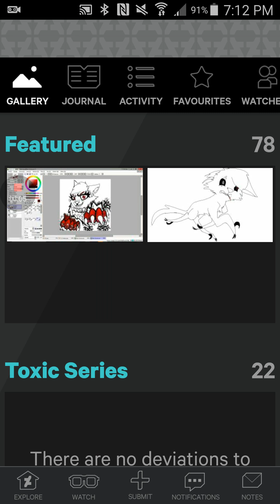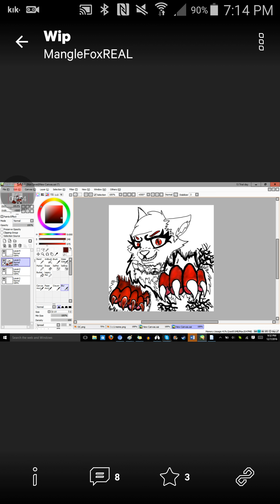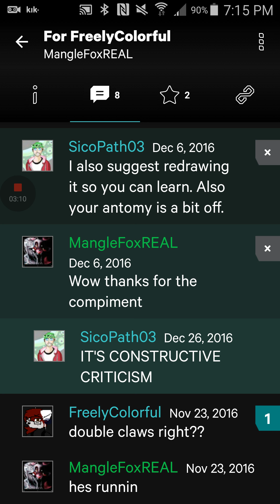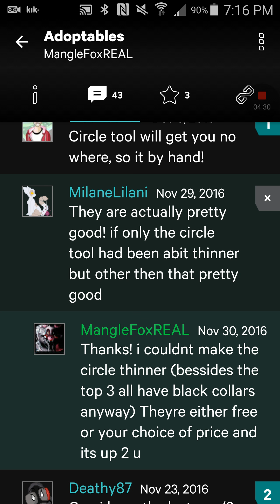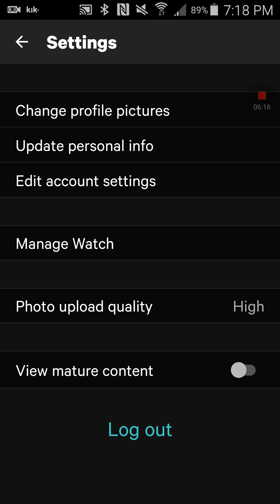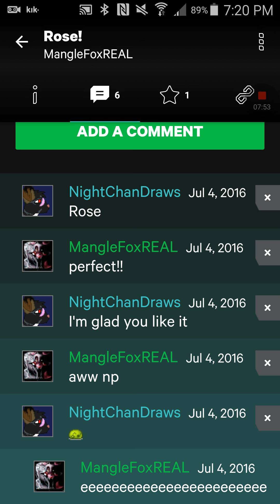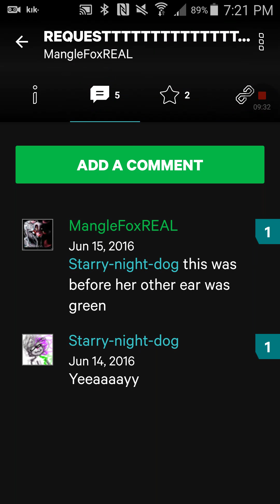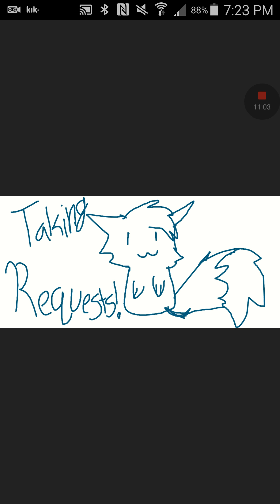ManglefoxREAL rant/review Part one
This is someone I've wanted to review for a while more to come ^^